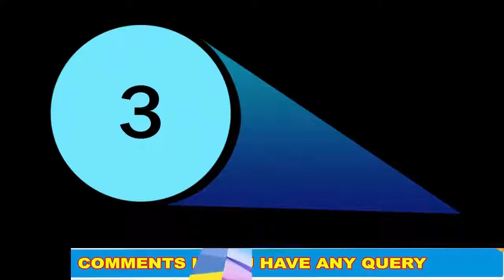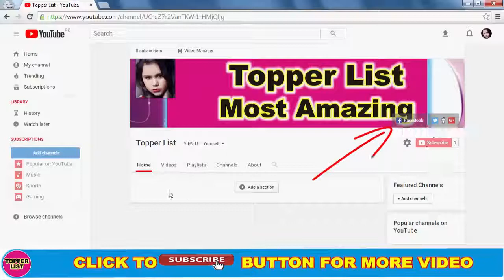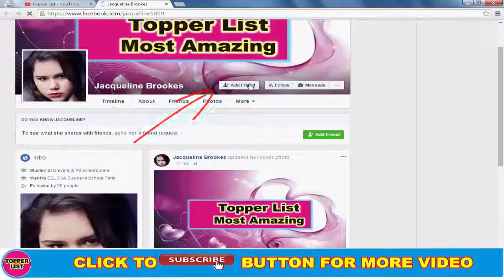Top 8 Bollywood Families You Didn t Know Relationship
Bollywood Families Relationship Reality of Each Other.